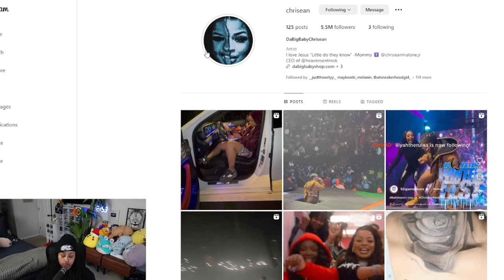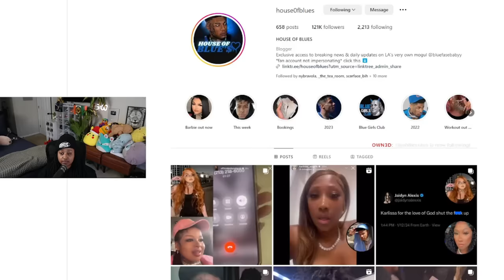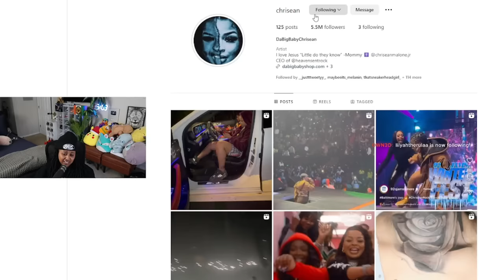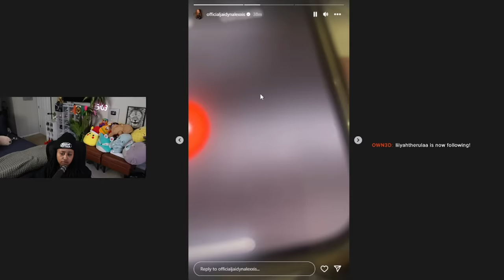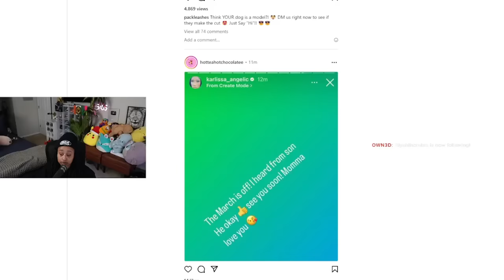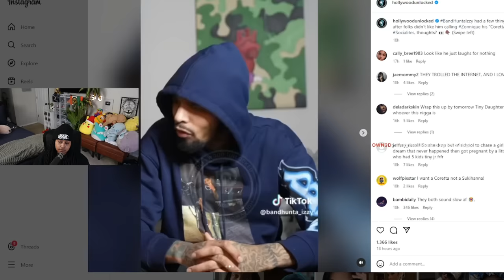Chrisean EXP0SING Blueface for trying to C0NTROL her while he LOCKED UP 🤣 Jaidyn REPORTING to BLUE⁉️